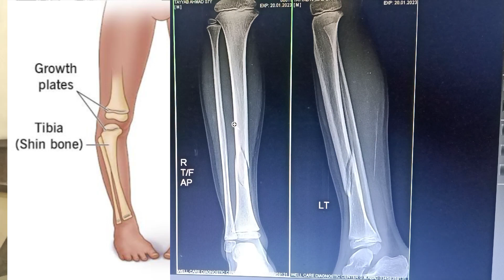x ray tibia fibula | tang ka x ray | tang mai fracture | patang bazi krty bacha chat se gir gya